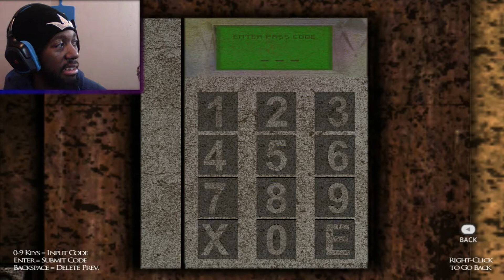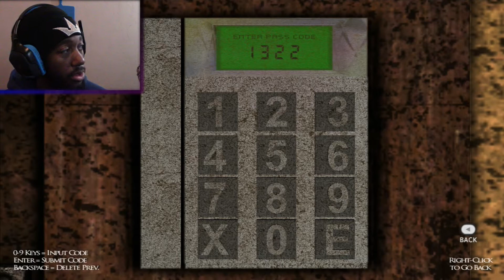MAKING PROGRESS...EVENTUALLY | BlackRose #4